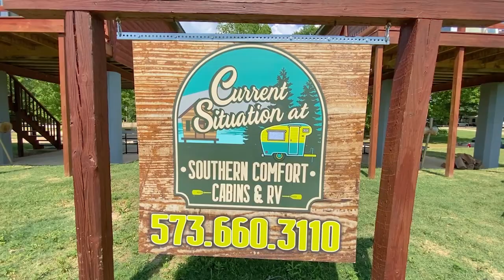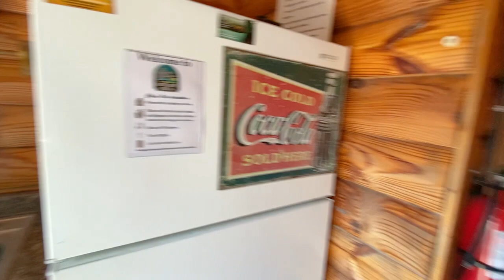Southern Comfort Cabins and Lower Current River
Southern Comfort Cabins and Lower Current River in Doniphan, Missouri MORE